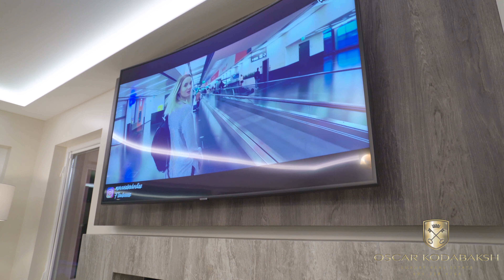311 Stevens Drive, West Vancouver for Oscar Khodabakhsh | Real Estate 4K Ultra HD Video Tour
A magnificent Luxury Home situated on a private 22,600 SF estate in West Vancouver’s prestigious British Properties.  This luxury residence has been completely & tastefully renovated in 2019 with high end finishing & materials under supervision of Inspired Architecture.  Clean, & contemporary with incredible landscape which is private, warm & Inviting.  Amazing open concept luxury living space with windows opening to oversized deck and entertainment centre including large outdoor pool, jacuzzi, Gazebo with fire pit for exceptional comfort & ambiance.  Entertainment size principal rooms, featuring spacious dining and living areas.  A state of the art Chef kitchen boasting all MEILE appliances. An exceptional large Master suite with oversized walk in closet. Enjoy your morning coffee with MEILE Espresso maker.  An exceptional large Master suite with oversized walk in closet.  The private, beautifully landscape poolside areas feature a resort style living along with Jacuzzi, and Gazebo.